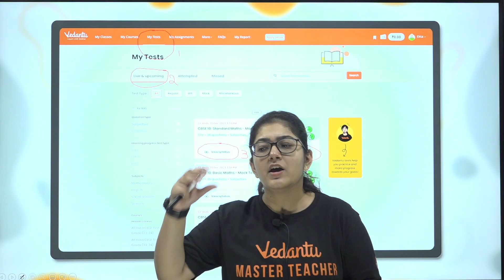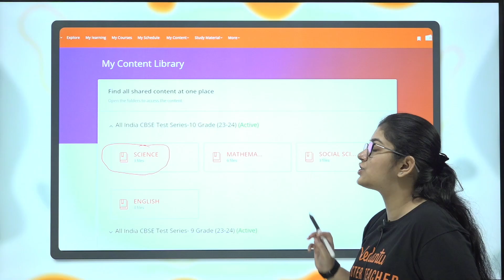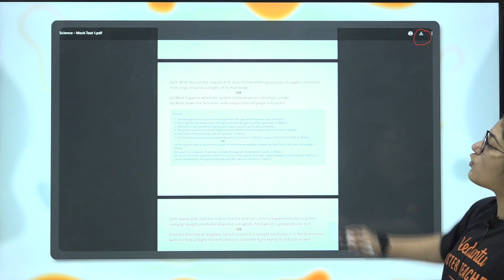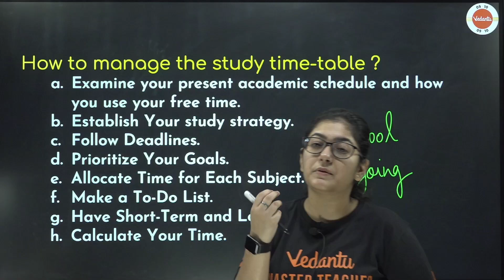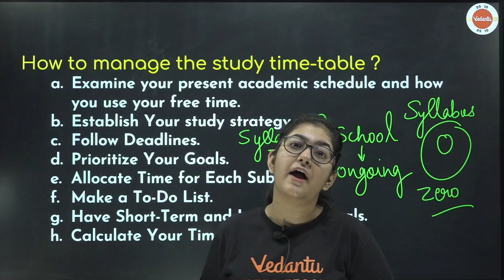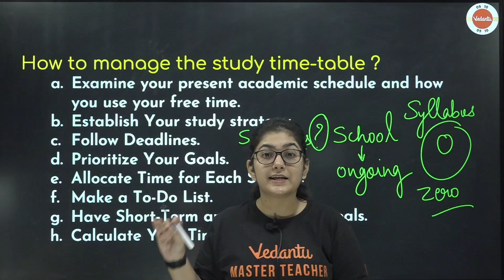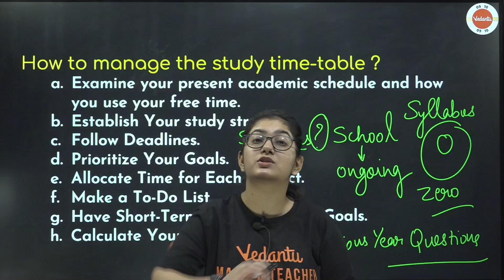Class 10 Board Exam Date Sheet Released! How to Manage the Study Time-table? | CBSE 2024 Strategy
With the Class 10 CBSE Board Exam Date Sheet out, it's time to organize your study time-table efficiently for CBSE 2024! 🗓️📚 Explore strategy, tips and hacks to manage your time effectively, aligning your study schedule with the exam dates for optimal preparation.